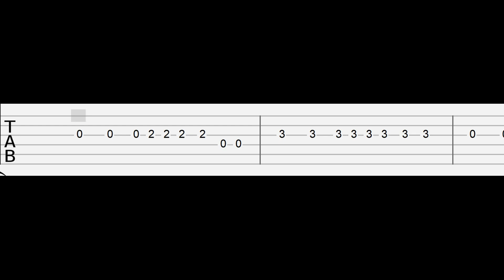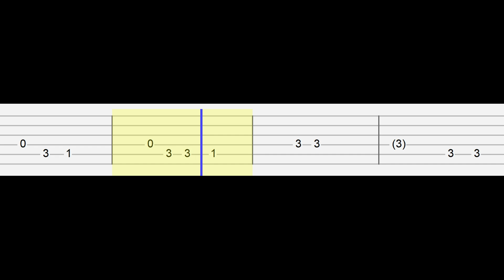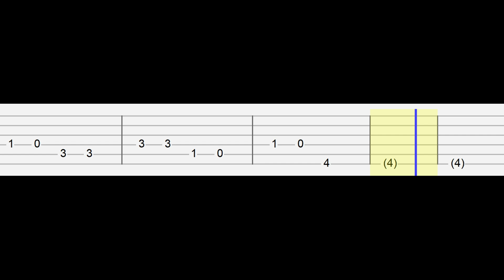beabadoobee - Beaches (Easy Guitar Tabs Tutorial)